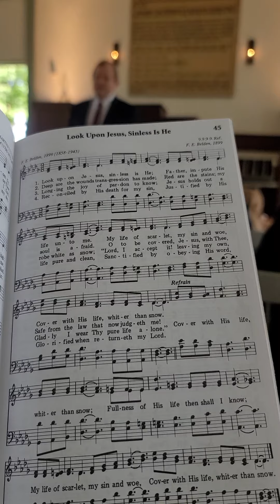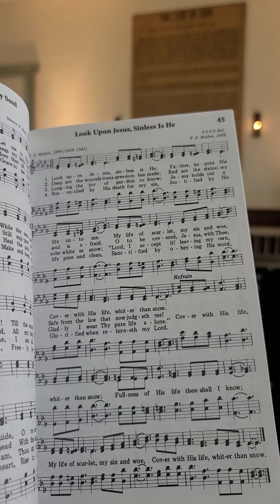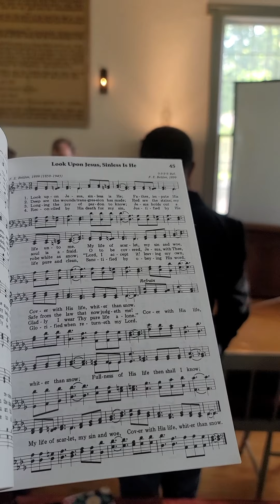Ellen's White Nephew